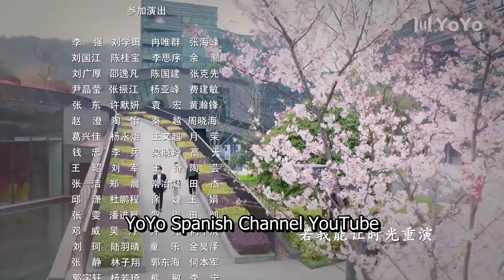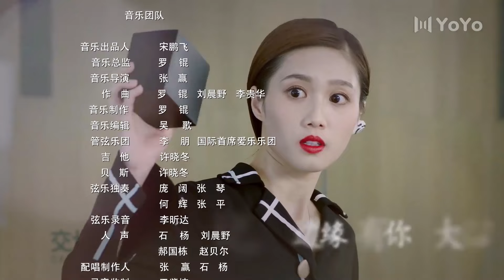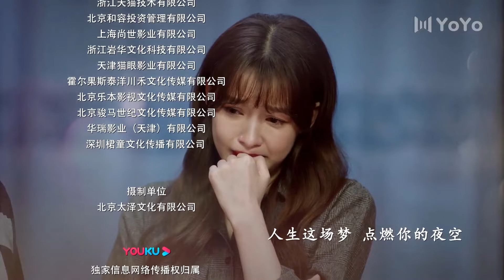【Sub Español】🥰🥰 Eres mi sol 🥰🥰 Ep29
【Sub Español】🥰🥰   Eres mi sol 🥰🥰